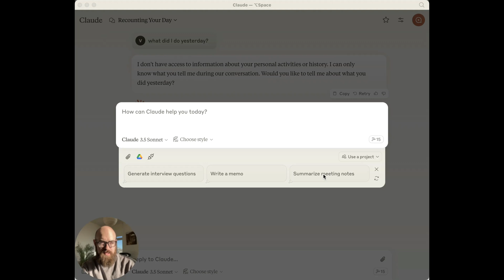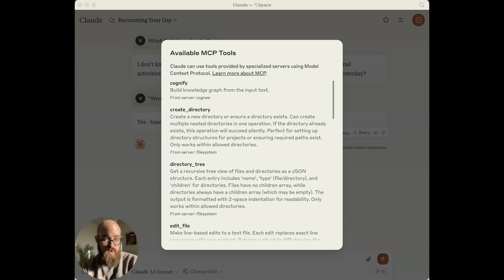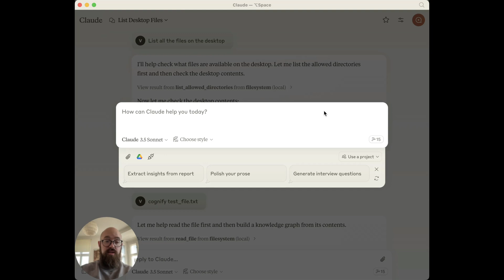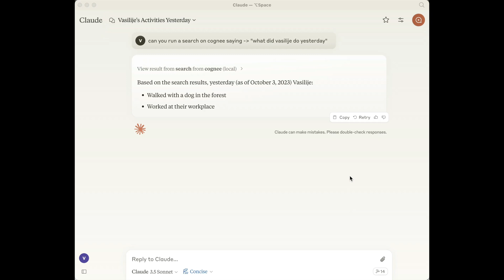What is AI memory?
In this video we explain what is AI memory and how cognee fits into the picture